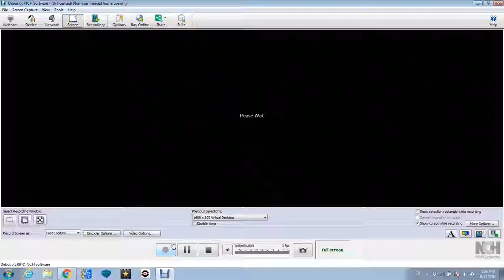Plants vs. Zombies Online - Ancient Egypt - Level 10-1 (Advanced) - 680 pts!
OK last time was too ez so i decided to do an another attempt.